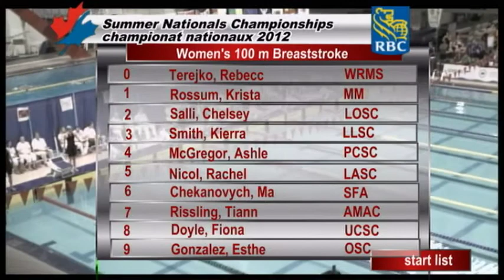Summer nat day 2 100 Breast Women A